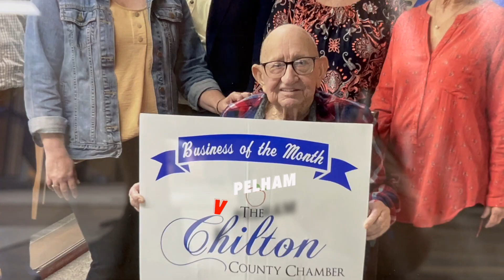Vinyl Flooring | LVP | Waterproof Flooring | Pelham, AL | Carpet Country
Serving Pelham and surrounding areas!  Carpet Country in Clanton, AL offers more than 35 styles of Luxury Vinyl Plank (LVP) IN STOCK at wholesale prices and ready for you to pick up!  We also have rolls of carpet in stock as well.  If you are looking for Luxury Vinyl Plank (LVP), Vinyl flooring or carpet in central Alabama then Carpet Country is a MUST STOP SHOP!
408 7th St N, Clanton, AL 35045

Luxury Vinyl Plank | Waterproof Flooring | Pelham, AL | Carpet Country | Wholesale Flooring